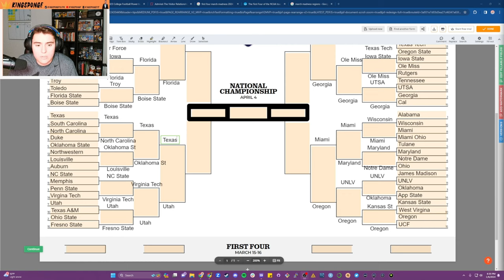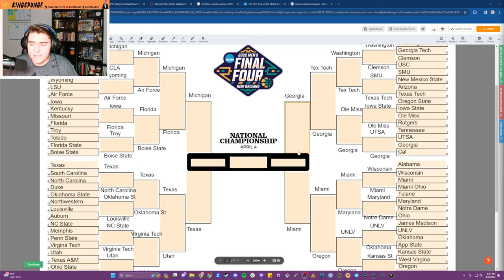2024 College Football Playoffs BUT March Madness Format | Sweet 16 AND Elite 8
Who keeps the dream alive in the big dance? Who plays spoiler and upsets a #1 seed?  Who gets the luxury of playing at a New Year's neutral site Bowl Game? How will the playing field for the Final Four and National Championship shape up? All your questions are answered and MORE in this action-packed episode of Sweet 16 and Elite 8 coverage. 12 HUGE matchups, 6 VICTORS, and 4 GUARANTEED Teams locking up a bid to the Final Four.

What happens when you take College Football Playoffs and turn it into 64-team tournament madness? Upsets? Cinderella stories? You get March Madness, football edition. I took the top 64 teams based on 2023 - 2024 NCAA College Football power rankings (according to CBS Sports) and rack 'em up against each other in a 64-team bracket, synonymous with how the beloved NCAA March Madness basketball tournament works.

This video, Part 3, includes 12 marquee matchups spread between the Sweet 16 and Elite 8.

KingSponge is more than just a silly profile pic, its a vibe, a winning mentality, the start of something legendary. NCAA 14, EA College Football 25, Madden 24, MLB the Show 24, NHL 24, NBA 2K24, and so much more. Fortnite? GTA? Maybe one day lol.